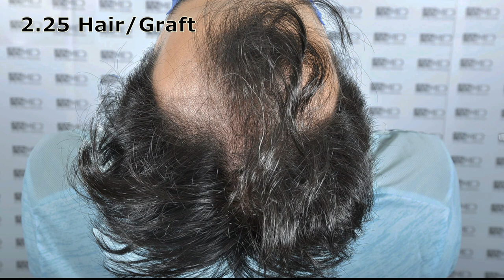Manual FUE Hair Transplant Before & After, 3500 Grafts 5,5-Month Result - ASMED - Dr. Koray Erdogan